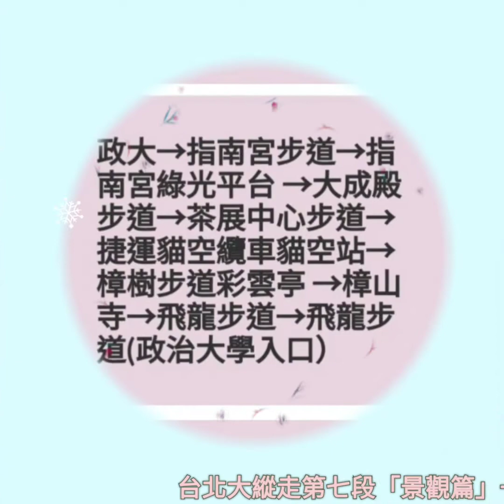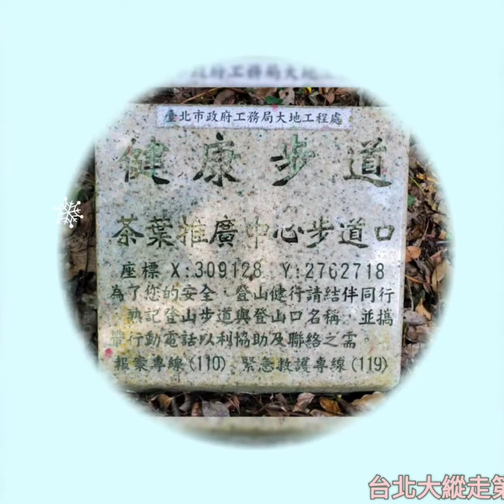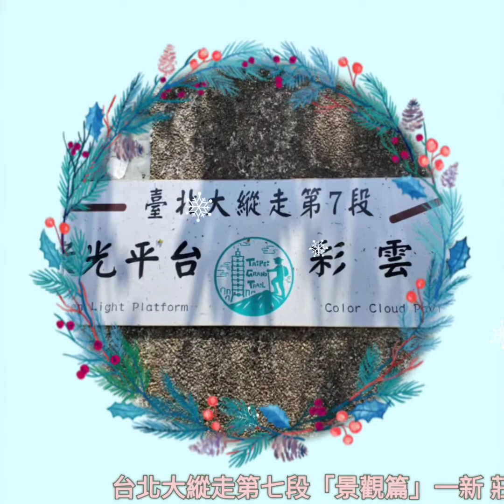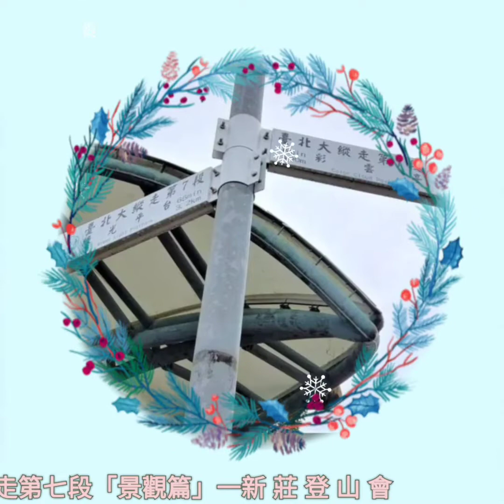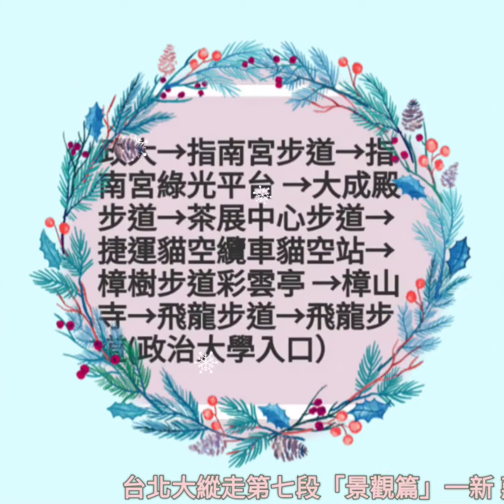台北大健走第七段「景觀篇」一新 莊 登 山 會。